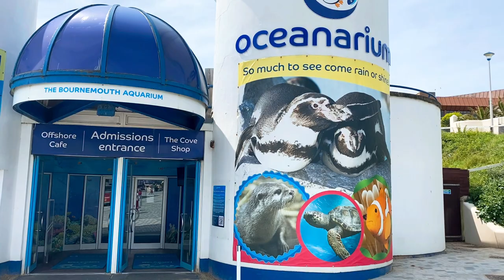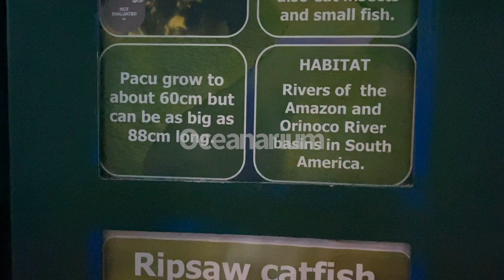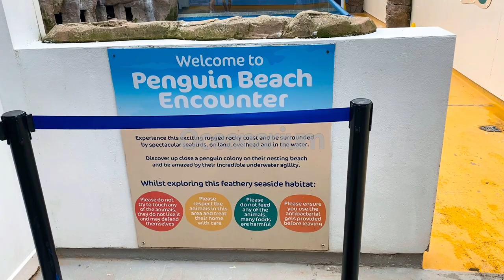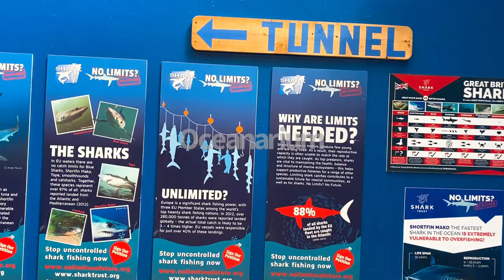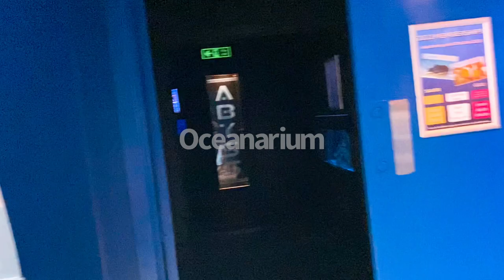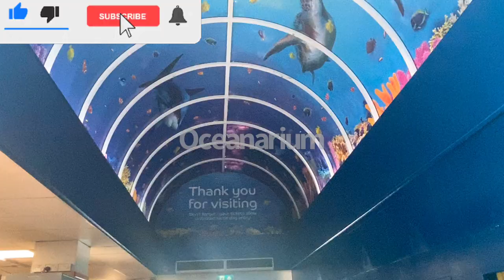Visit to Oceanarium/The Bournemouth Aquarium/UK /🦈animals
Oceanarium is the perfect all weather attraction . We visited oceanarium and discovered the mysterious beauty of water world in a spectacular water journey. From stunning sharks,curious rare green sea turtles and brightly coloured clownfish , penguins . The place is fabulous .
Please watch like the video . Hope you will enjoy it .